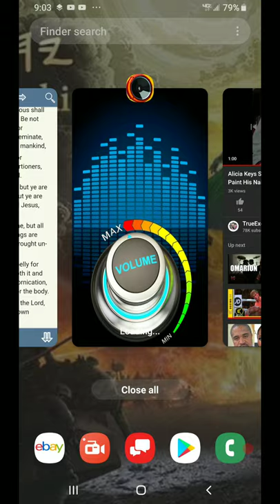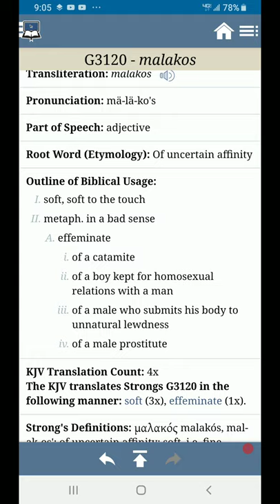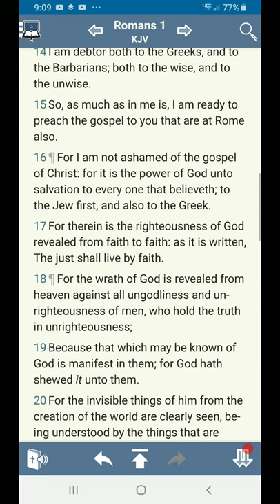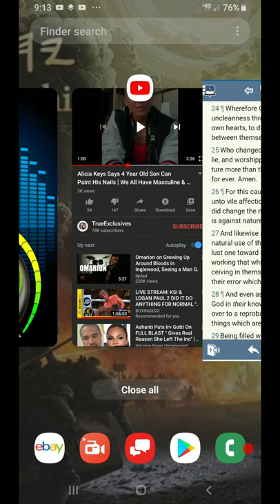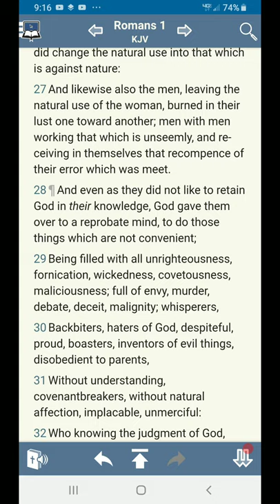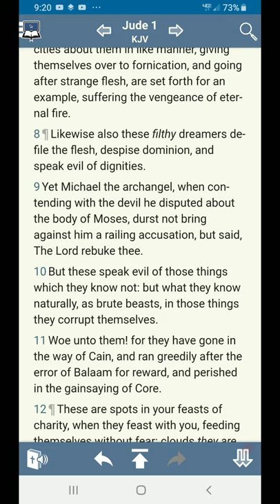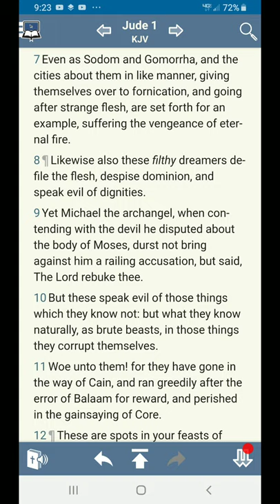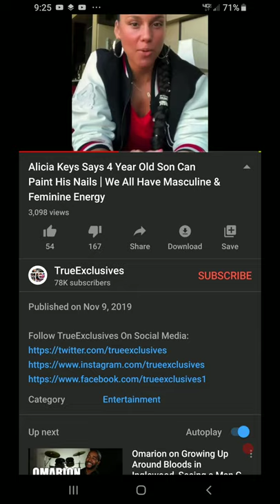RE: Alicia Keys Says 4 Year Old Can Paint His Nails | We All Have Masculine & feminine Energy